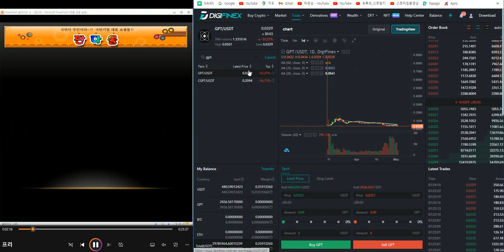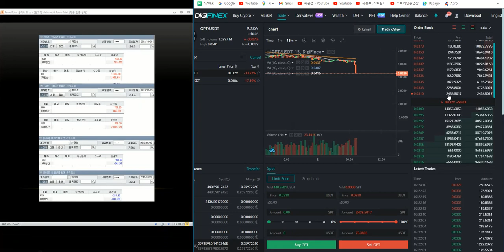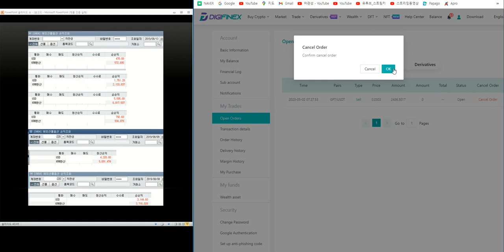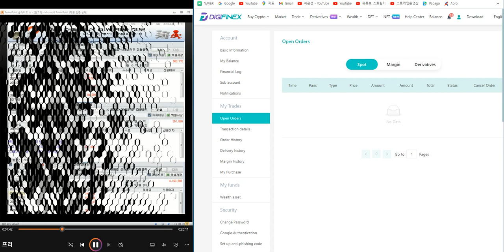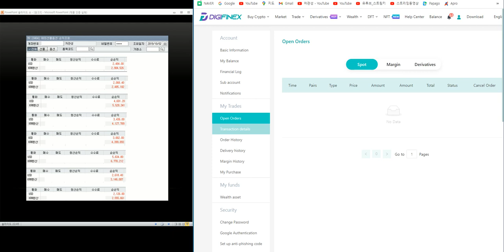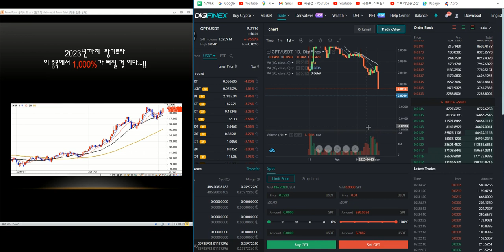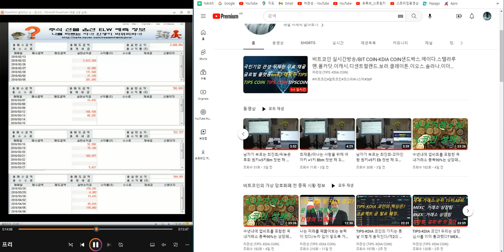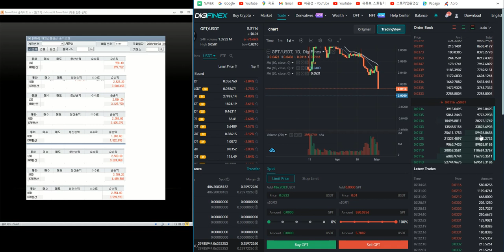크립토 G?T 코인이 왜? 사기인지?내가 눈으로 보여줄 게- 77% 급락한 이유?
엠벤처투자.엠소닉.엠씨넥스.엠아이텍.엠에스씨.엠에스오토텍.엠젠플러스.엠케이전자.엠텍비젼.엠파크홀딩스.엠플러스.연우.연이정보통신.영보화학.영신금속.영우디에스피.영원무역.영원무역홀딩스.영진약품.영풍.영풍정밀.영풍제지.영화금속.영화테크.영흥철강.예림당.예선테크.예스24.예스코홀딩스.예스티.오가닉티코스메틱.오공.오디텍.오뚜기.오로라.오르비텍.오리엔탈정공.오리엔트정공.오리온.오리온홀딩스.오리콤.오상자이엘.오상헬스케어.오성첨단소재.오션브릿지.오스코텍.오스테오닉.오스템.오스템임플란트.오이솔루션.오킨스전자.오텍.오파스넷.오픈베이스.올리패스.올릭스.옴니시스템.옴니텔.옵트론텍.옵티시스.옵티팜.와이디생명과학.와이디온라인.와이솔.와이아이케이.와이엔텍.와이엠씨.와이엠티.와이오엠.와이제이엠게임즈.와이지원.와이지엔터테인먼트.와토스코리아.완도전복.용평리조트.우노앤컴퍼니.우리금융지주.우리기술.우리기술투자.우리넷.우리들제약.유리들휴브레인.우리로.우리바이오.우리산업.우리산업홀딩스.우리손에프앤지.우리이앤엘.우리조명.우리종금.우림기계.우성사료.우수.우신시스템.우양.우원개발.우정바이오.우주일렉트로.우진.우진비앤지.우진아이엔에스.우진플라임.웅진.웅진씽크빅.웅진에너지.원림.원익.원익ips.원익qnc.원익머트리얼즈.원익큐브.원일홀딩스.원일특강.원풍.원풍물산.월텍스.웨이브일렉트로.웰바이오텍.웰크론.웰크론한텍.웹스.웹젠.웹케시.위니아딤채.위닉스.위메이드.위세마이텍.위즈코프.위지웍스튜디오위지트.윈스.윈팩.윈하이텍.윌링스.월비스.윙입푸드.유나.이랜시스.이랜텍.이루온.이리츠코크렙.이마트.이마트에브리데이.이매진아시아.이미지스.이베스트투자증권.이상네트웍스.이수앱지스.이수페타시스.